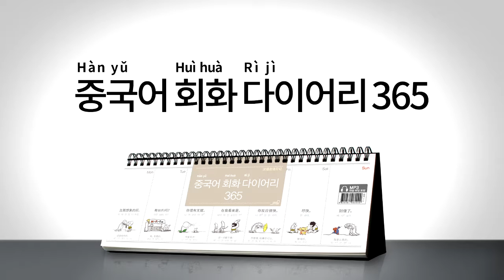2017년 회화 다이어리365 중국어 051